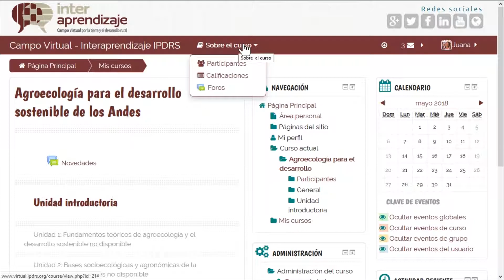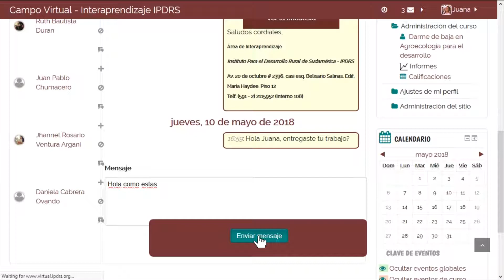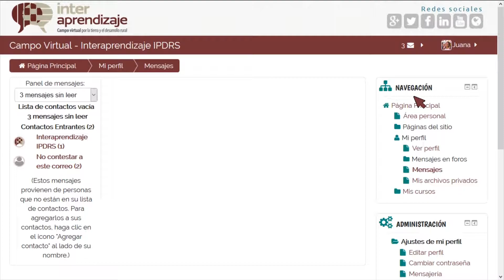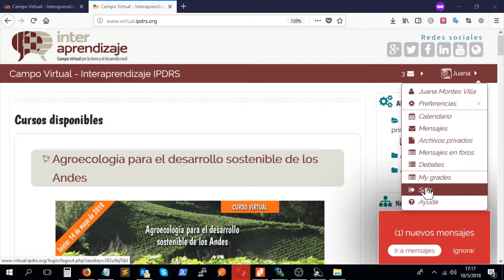¿Cómo mandar y recibir mensajes en el Campo Virtual?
En este tutorial te enseñaremos a mandar y recibir mensajes en la plataforma del Campo Virtual.